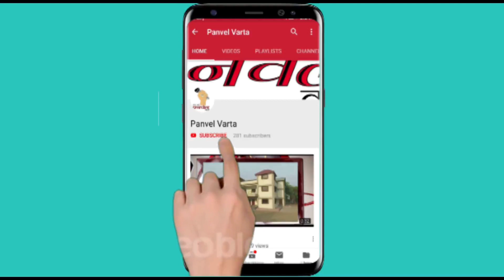श्री छत्रपती शिवाजी महाराज सामाजिक संस्थेतर्फे अन्नदान,लहान मुलांनी अन्नदानाचा घेतला लाभ .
श्री छत्रपती शिवाजी महाराज सामाजिक संस्थेतर्फे अन्नदान.

लहान मुलांनी  अन्नदानाचा मोठ्या प्रमाणात लाभ घेतला.